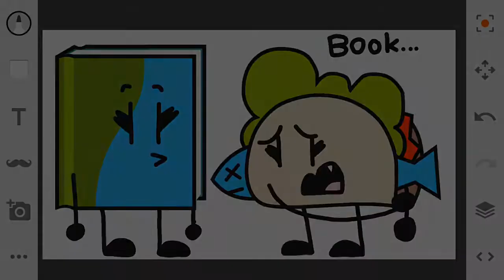YTPMV If taco and book reunited scan